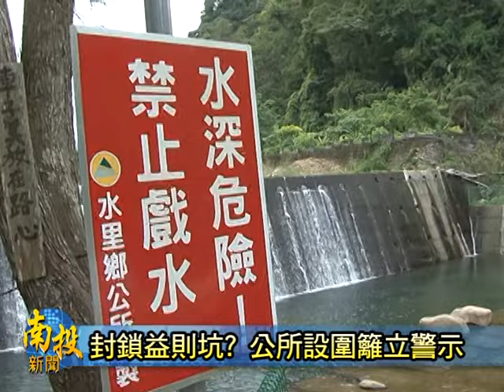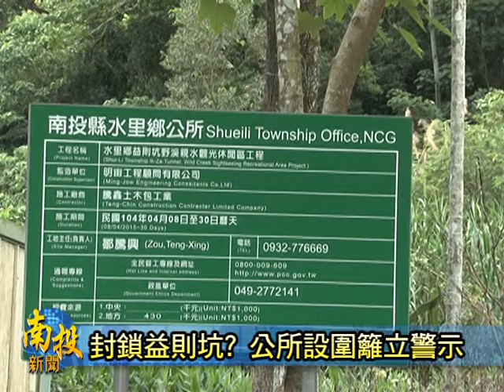南投新聞-水里益則坑設圍籬擬封鎖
水里民和村的益則坑親水區，已經成為中台灣民眾夏天玩水的熱門地點，每年暑假每天就都吸引超過千人的遊客人次，但日前水里鄉公所卻悄悄將親水區用圍籬圍起來，並設立禁止玩水的告示牌。對此，民和村長張明為是很緊張，馬上要求施工單位愛留一位出入口，就怕公所真的將益則坑封鎖起來，斷了民和村發展觀光的好機會。